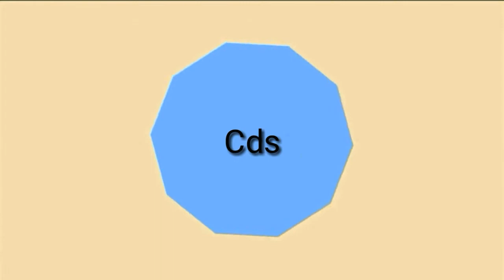Thiago show cantando a música 5 km